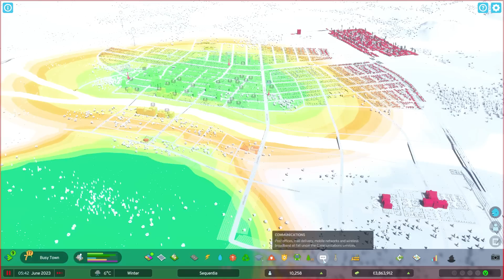Cities Skylines 2: City Building made EASY!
➤The moment we've been waiting for is upon us! The much anticipated sequel to Cities: Skylines is on the horizon, and I get to play an early access version.

Join me as I explore the similarities and differences between the original game and this exciting sequel.

"Sequentia" is the city we will build and grow as I learn more about Cities: Skylines 2 and its game mechanics.

0:00 The Plan
1:56 Stay in School
8:06 Diamond Interchange Build
12:25 Connections and Bridges
17:10 Downtown Across the River
27:24 On Radio Masts
32:14 Assessing City Wellbeing
37:36 Residential Skyscraper